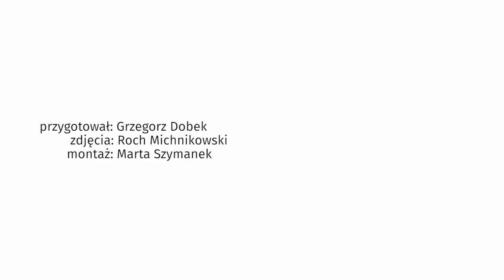Waldemar z "Sanatorium miłości" ma poważne problemy ze zdrowiem. Konieczna jest operacja | Plejada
Waldemar jest uczestnikiem programu "Sanatorium miłości 2". W rozmowie z Plejadą przyznał, że musi przejść operację kręgosłupa. - Jestem po wypadku - powiedział. Co się stało?

Od kilku tygodni na antenie TVP1 emitowany jest program "Sanatorium miłości". Wśród 12 uczestników znalazł się, pochodzący z Zielonej Góry, Waldemar. Okazuje się, że mężczyzna ma poważne problemy ze zdrowiem. Jak przyznał w rozmowie z nami, musi poddać się operacji kręgosłupa. Cały czas oczekuje na zabieg.